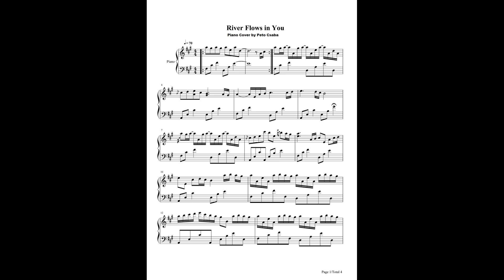Yiruma - River Flows In You ( Piano cover by Peto Csaba)